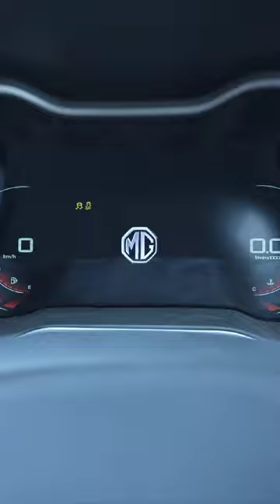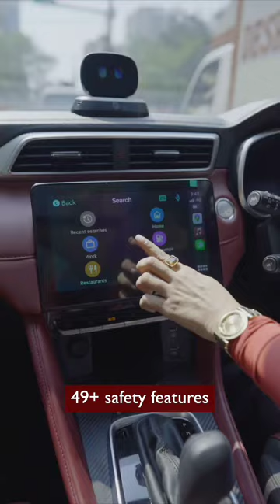Jiya Shankar x MG Astor 2024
Jiya Shankar described the MG Astor as a showstopper. Its luxurious interiors and advanced tech features, such as the Personal AI Assistant, wireless charging, ADAS Level 2, and 49 advanced safety features, left her amazed and made her feel like the star of the show. She even mentioned that driving the Astor feels like having all eyes on her, thanks to its striking exterior and stylish design that effortlessly steals the spotlight.